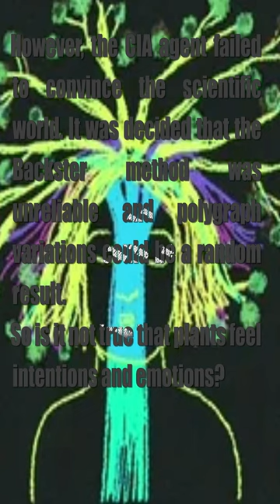Backster and the mysteries of Plants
Backster hook a Plant to his lie detection machine

Music from:  CO.AG Music